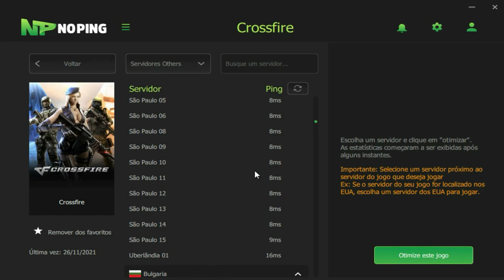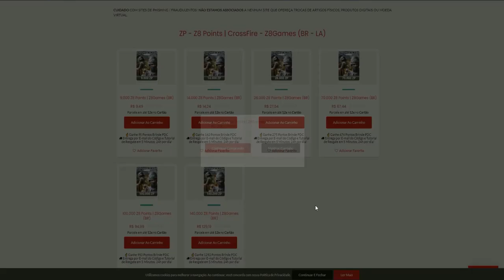Fiz a RELOGADA do RAFFAO e VIREI o JOGO!😎